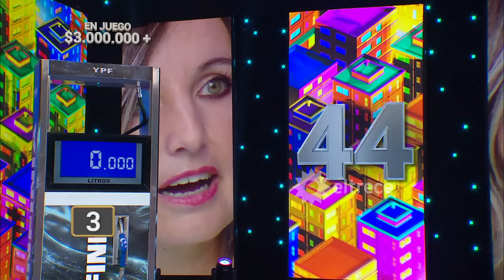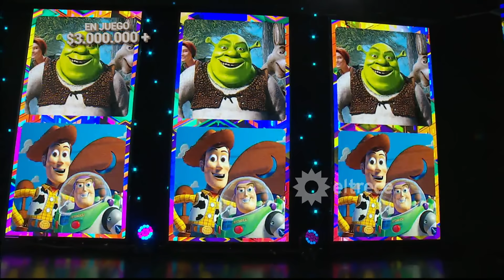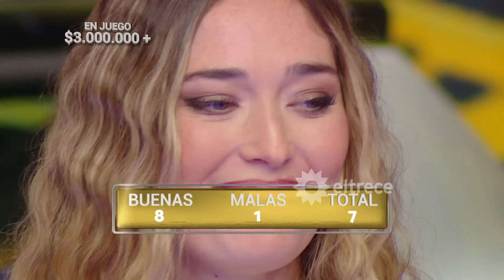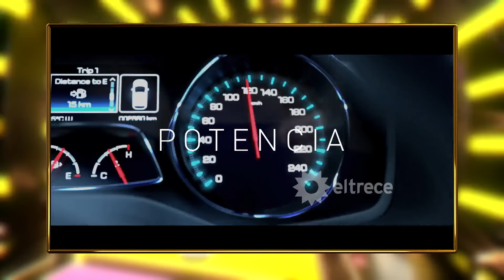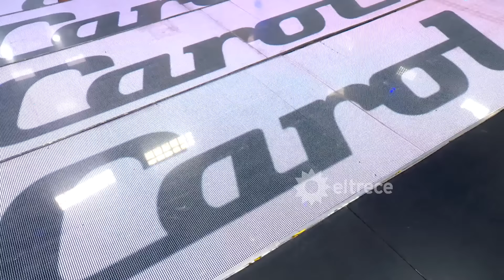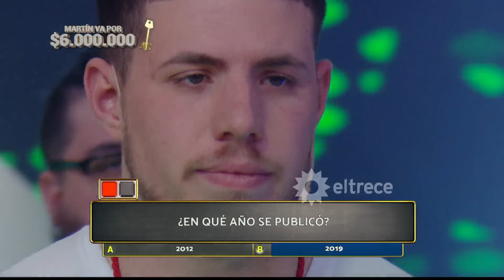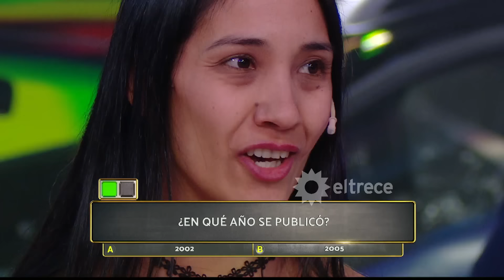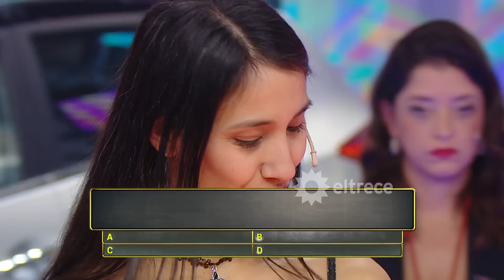Los 8 escalones de los 3 millones - Programa 23/07/24 - INVITADO: GERÓNIMO RAUCH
Programa emitido el martes 23 de julio de 2024 en eltrece.